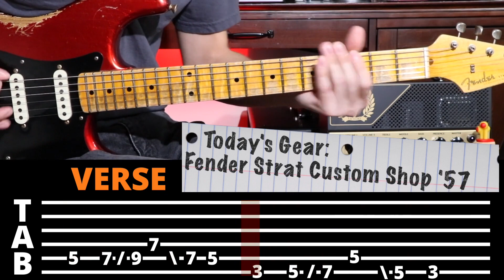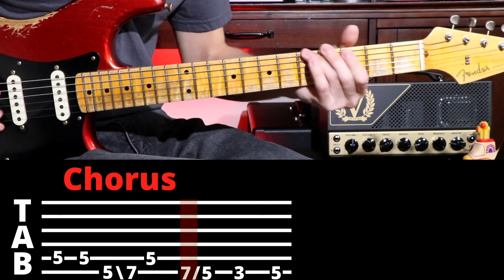Drive My Car - The Beatles - Guitar Cover/Lesson + TAB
Hey everybody!!

Happy New Year to all of you! 🎄🤘🏻 I want to start off by saying a big "thank you" to all of my subscribers and to everyone who watches my videos. I'm very happy to see the channel growing and gaining momentum! I hope that soon I will surpass the 1K mark 😎

Today's video is a short, "mini" lesson of this classic Beatles tune from the "Rubber Soul" album. Great song that really captures the transition from the band's early pop years into the more sophisticated sounds they created in masterpieces like 'Revolver', 'The White Album', and 'Sgt. Pepper's.'

As usual, I made the backing track from scratch using EZDrummer, EZKeys, and virtual amp sims. Everything was recorded and mixed in Logic Pro X and edited in Final Cut Pro. The TABs are my own original interpretation of the main sections in the song. Due to issues involving copyright, I can't add vocals, so I prefer doing these more condensed tutorials so that you guys aren't bored listening to the same parts of the song repeated over and over :)

- J

Song Info:
Tempo: ~ 124 BPM
Key: D
Main sections of the track: Intro, Verse, Chorus, and Solo
Difficulty: Easy/Intermediate